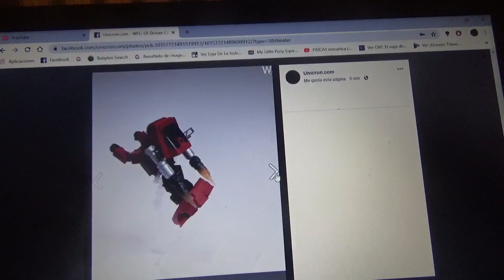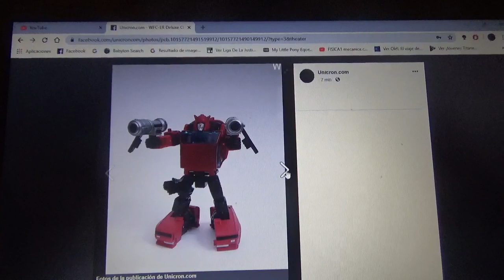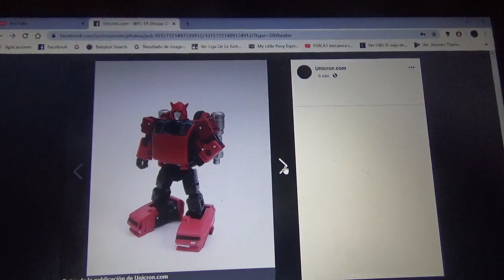Mas imágenes de Transformers War for Cybertron Earthrise Cliffjumper